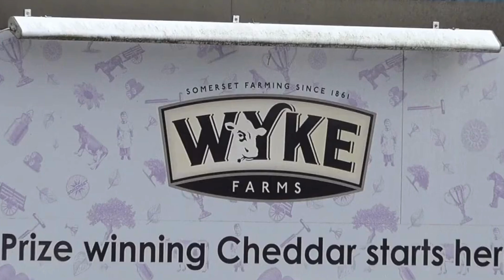World's Most Expensive Cheese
🧀💰 Delve into the World of Cheese Luxury: Top 7 Most Expensive Cheeses in the World! 🌍🤑

In this tantalizing video, we journey through the exclusive realm of cheese where flavor meets opulence. From aged masterpieces to rare dairy delicacies, these cheeses redefine the art of indulgence.

Whether you're a cheese connoisseur or simply curious about the heights of gastronomic luxury, this video is a must-watch. Let's savor the rich world of fromage together, one bite at a time! 🧀🍇🍯

💲Trade using Hata Global with 0% maker fees